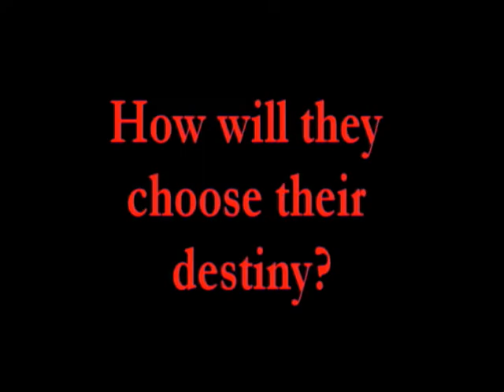07-09 Drop Party Video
This Navigator class at Randolph AFB raced Go Carts to see the order in which they would find out their drop. (Drop being the Aircraft/Base they were assigned out of training.)